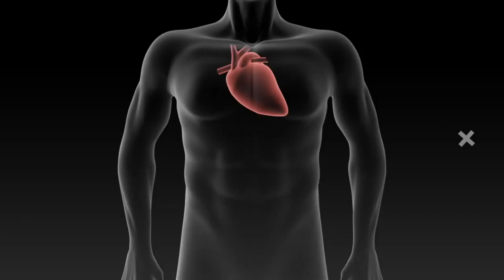DVD हार्ट ब्लॉकेज खत्म, पम्पिंग में सुधार 38% तक. रोगी की समीक्षा- जगदीश प्रसाद गोलेछा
Patient Review:

Patient name- Jagdish Prasad Golecha
Initial Complaints- Chest pain, Sweating, Dyspnea on walking, weakness, Vomiting, Heaviness in chest
Blockage- Triple Vessel Disease DVD
LAD- 95-99%; LCx- 70-80% blocked
Initial Pumping Power- 30%
After Treatment Pumping Power- 38%
After Treatment symptoms. The patient feeling normal, walks over 1.5KM in the morning and 15KM in the evening, is happy and healthier.

HEART FAILURE:
When a heart's muscle does not pump blood as much as it should, the situation is termed heart failure.
Generally, during heart failure, a heart's pumping power reduces below 25%

A normal heart's pumping power is 60-65%. Because of a heart attack, a heart's pumping power reduces depending upon the severity of an attack.

There is various treatment available for this condition. The only non-invasive treatment for this is ECP/EECP treatment.

What is ECP/EECP treatment?
EECP/ ECP (Enhanced External Counter Pulsation)
(Approved by Food and Drug Administration-USA and CE Mark Certified)

EECP / ECP is a non-invasive treatment for coronary artery disease. EECP / ECP is the first non-surgical, allopathic mechanical treatment approved by the US FDA for patients with chest pain, heart failure, and congestive heart failure (Angina). EECP / ECP therapy works by creating collateral circulation around blocked arteries, i.e. it essentially works to create a “natural bypass” around the arteries. ECP / EECP therapy helps to increase blood supply throughout the body, with benefits that tend to remain for years. Thousands of Heart patients have already been treated by us successfully,
including patients with heart failure, multiple bypasses, old age patients (over 80 years), multiple stents, restenosis patients (reblock of the stent), etc.

Working of ECP-
In an EECP / ECP session, the patient lies on a padded table. Three large inflatable cuffs – similar to blood pressure cuffs – are strapped around the calves, lower thighs, and upper-thighs. The patient's heart is monitored by an electrocardiograph display in the EECP / ECP machine, which through the computer, regulates the inflation and deflation of the cuffs. During the part of the cardiac cycle when the heart is at rest (diastole), the cuffs are rapidly inflated in sequential order beginning with the cuffs on the calves and working upward. Just before systole (heart contraction), the cuffs are simultaneously deflated. Collateral circulation is actually a natural phenomenon that can be developed with cardiovascular exercise also. However, the natural development of collateral circulation is a gradual process that takes years. EECP / ECP treatment triggers and accelerates this collateral circulation and makes it permanent. In fact, it is found that 35-40 sittings of EECP / ECP have the same effect as athletic training for 5 years!

Patient Benefits of ECP Therapy proven in Clinical Studies:
- Increase in Energy & Exercise tolerance
- Increase alertness (brain function)
- Reduce or eliminate symptoms of chest pain
- Reduce symptoms of Shortness of Breath
- Reduce symptoms of Fatigue
- Reduce heart palpitation
- Reduce leg pains from peripheral vascular disease
- Strengthens the heart muscle by reviving parts of the heart that have hibernated from lack of blood flow
- Increase in perfusion creates natural bypasses around narrowed arteries in the heart as well as other organs such as the lungs, kidneys, liver & the brain
- Sustainable relief of symptoms related to Ischemic Heart disease
- Sustainable Increase in Coronary Perfusion
- Improvement in sexual function for men
- Reduce symptoms of Parkinson’s Disease
- Reduce symptoms of Dementia (Alzheimer's Disease)
- Reduces blood pressure
- Decrease the workload of the heart
- Retrograde Arterial Flow (Shear Stress) increases endothelial function
- Peripheral Training effects (similar to exercise)
- Cardiac Remodeling (stunned & hibernated myocardium)
- Promotion of Collateralization
- Improvement in oxygen consumption (VO2)
- Regression of atherosclerosis
- Improvement in ventricular function
- Increase in Cardiac Output
- Decrease in Cardiac Workload
- Release in growth factors
- Reduction in Angina & Heart Failure symptoms & Classifications
- Decrease Medication (including Nitroglycerin & Ranexa)
- Increases Kidney Function

SEVYAM TREATMENTS with 12 + Years of Experience
"Treated most number of heart patients with ECP in Rajasthan since 2008"